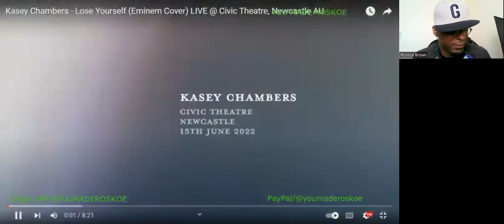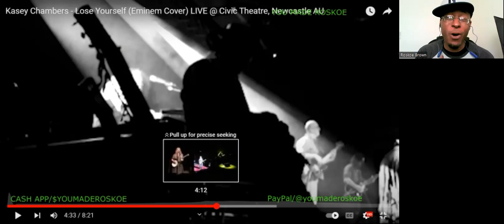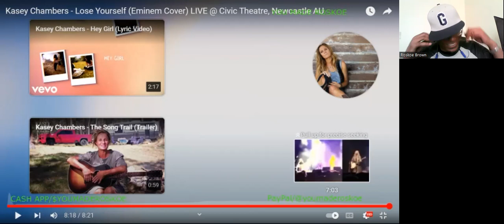My 1st Time Hearing: Kasey Chambers - Lose Yourself (Eminem cover/Live) Reaction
I react to Kasey Chambers, for the very 1st time, at the Civic Center in Newcastle, AU! This performance is a MUST SEE!!!